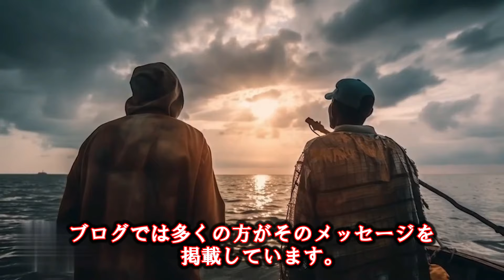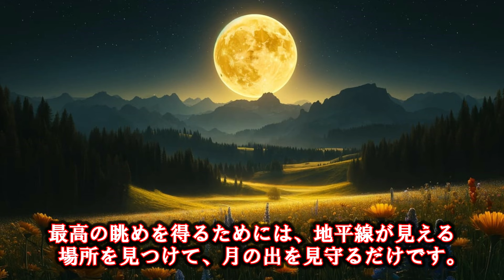[銀河連合イカイ]【集結】光を選択する🙌多くの魂が集結します🌈銀河連合最高司令官イカイからのメッセージ[2024/5/19 20:15]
SNSへの共有も、いつも本当にありがとうございます😊🌈

⭕️「キシャポリー」については以下の動画で紹介しています◆
👇最後の覚醒の夢/地球は注目の的となっています

私たち光の勢力は、皆さんがこの困難を乗り越える努力を認め、支えています。現在の変化の中で、意識が妨げられないよう注意し、小さなことに囚われず、大きな全体像に焦点を当ててください。すべての瞬間は「今」として体験され、光を選ぶことで運命が決まります。勇気を持って進み、他人の影響を受けず、自らの光を示しましょう。この時が、全てのエネルギーを光と精神に昇華させるための瞬間です。

今、私たちは光のポータルと共に完全な変容を迎えるその瞬間を待っています。ライトワーカーたちは活動を開始し、光の贈り物として新しい現実を体験するでしょう。

⭕️アセンション症状の改善、浄化用に
　👇シリカを体に取り入れることは重要です。
　⭕️美容に⭕️健康に、飲んだら違いがわかります。

⭕️(配信のベースとなる情報)
👇光を選ぶ

■画像
　・フリー（会員）
　▼Pixaboy
　・有料会員
　▼PhotoAC

■BGM
　・有料会員
　▼AudioStock

■編集ツール
　・有料会員
　▼Filmora13

※このチャンネルでは、ベースとなる海外のメッセージを元にチャンネルの趣向、及び教育的視点を含めて翻訳したオリジナルのメッセージを配信しています。
メッセージ内容はYouTubeのガイダンス、ポリシーに準拠しています。